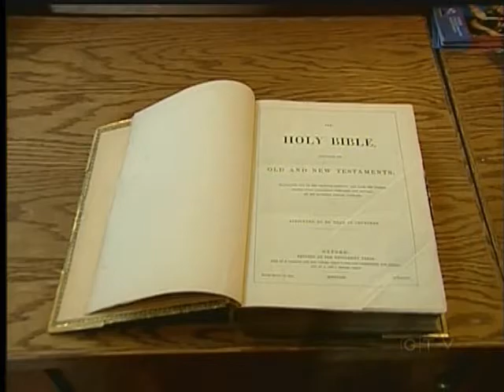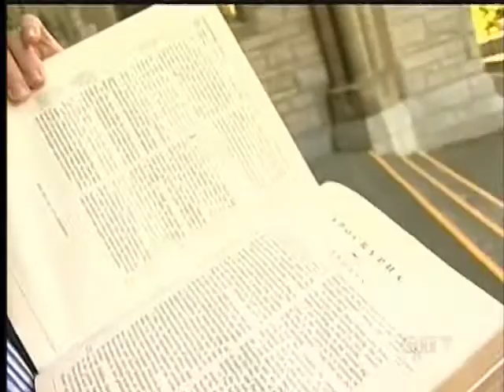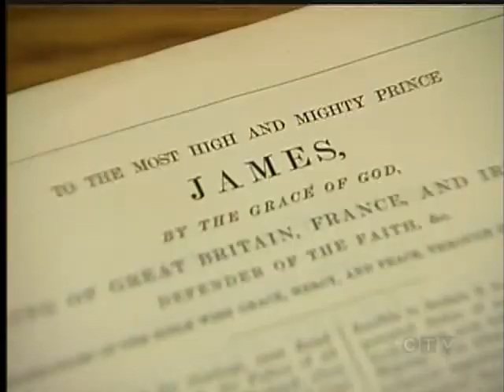"Biblethon" Fills Christ Church Cathedral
VICTORIA -- With the words "In the beginning, God created the heaven and the earth" read by billions before him, the Very Reverend Logan McMenamie may have uttered them for the first time Monday morning to begin a Biblethon. It's a happy birthday of sorts from Christ Church Cathedral to the King James Version of the Bible. "400 years ago this book was published and billions of copies of it have been sold. How do you celebrate something that's a cultural treasure and a religious artifact" asks organizing Chair Ian Alexander.

The Cathedral's planning committee put their heads together and decided to enlist volunteers to read the holy book from cover to cover over six days. To finish it that quickly there will sometimes be two people reading at once.

Alexander says he hasn't heard of another activity like this in Canada. The church hopes you haven't either and might want to stop by - whatever your faith. "I really hope that not only Christians come...I know in talking to other faith communities especially our brothers and sisters of the Jewish faith, I know it's not been a kind book to them. I'm hoping by doing this it's an opportunity to reach out" says McMenamie.

Even if you don't go to church or don't consider yourself religious at all, the influence of the King James Version of the Bible has likely crept into your life without you even knowing it. English language phrases like 'eye for an eye,' 'turn the other cheek' or 'no rest for the wicked' got their start within its pages. "We're talking about the beginning of the 17th century, Shakespeare is writing his plays at this same time. The English language is really coming into being as we know it now. It's very alive it's new, evolving, the vocabulary's growing, the rhythms of speech are changing" adds Alexander.

The Biblethon rhythm this week will stay pretty constant. When one reader finishes, another will take their place. Some evenings, members of Blue Bridge Repertory Theatre will make dramatic presentations, and the Christ Church Cathedral choir will sing psalms. If all goes as planned, the Holy Book will close Saturday night at ten.